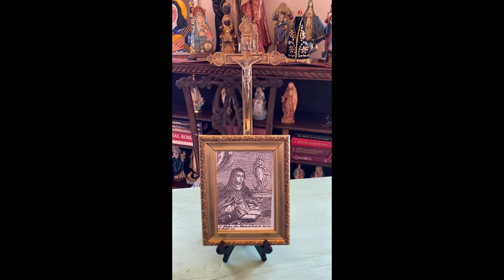The Children of The Blue Nun by Larry Torres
The Children of the Blue Nun is a novel based on an actual person who lived in the 1600s. She was a famous mystic, bilocator, and biographer of the Blessed Virgin Mary's unknown life and times, dictated to this Nun by the Virgin herself. She wrote a series of books titled "The Mystical City of God."